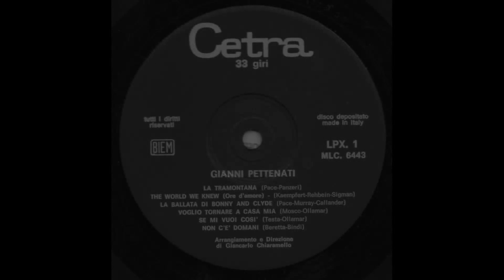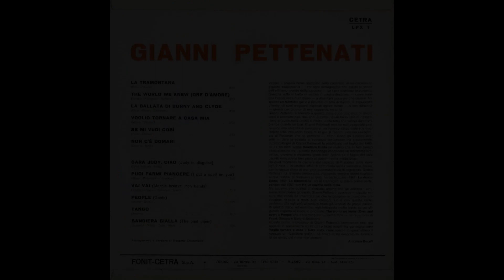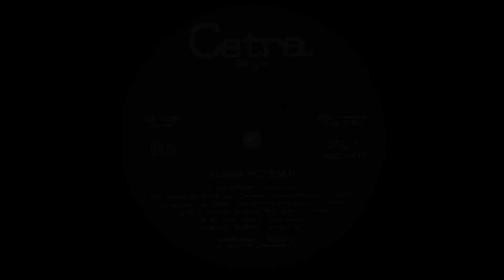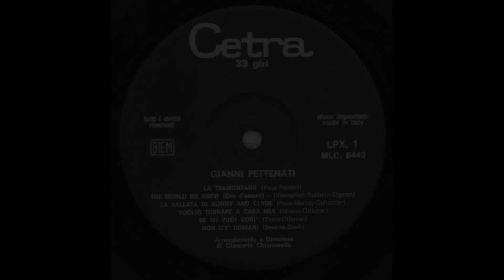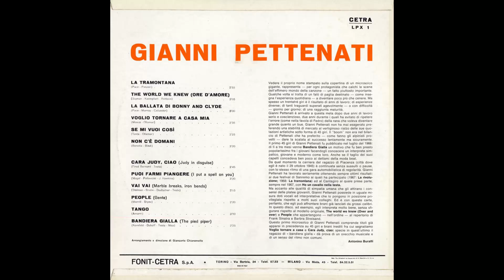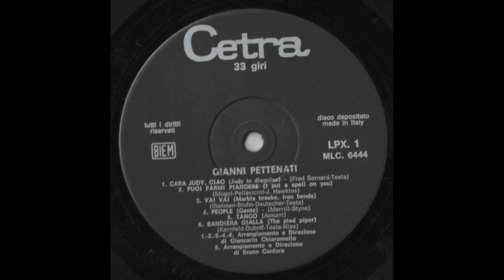- GIANNI PETTENATI 1 - ( - FONIT CETRA LPX 1 - 1968 - ) - FULL ALBUM